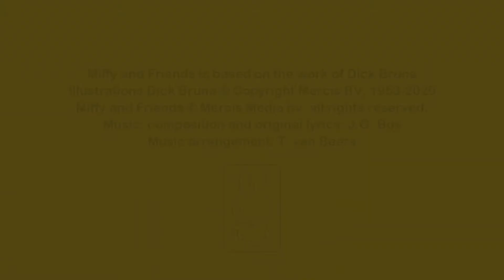Aula de Dança da Miffy (Video Oficial da Miffy) | WildBrain Para Os Pequeninos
Canal Oficial da Miffy em Português - Aula de Dança da Miffy

Alice, a tia da Miffy, era bailarina. Ela decide dar uma aula de dança para a Miffy, Winnie. Melanie e Aggie. É um bocadinho difícil, mas muito divertido! Todos os Sábados eles praticam o que faz a Miffy se sentir bem com ela própria.